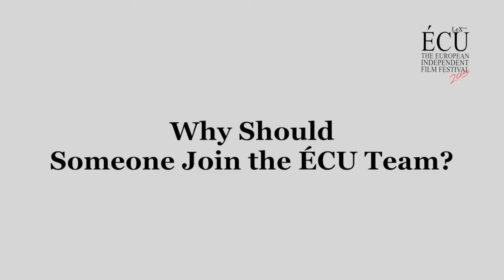ÉCU Intern Profiles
Check the profiles of the crazy interns who stay in the office during the summer and even manage to enjoy it! You can become an ÉCU intern too!

Visez un peu les profils des ces gens qui restent dans le bureau pendant l'été et même réussi à en profiter! Vous pouvez également devenir un stagiaire ÉCU!